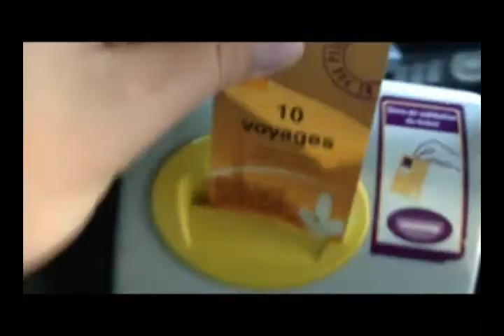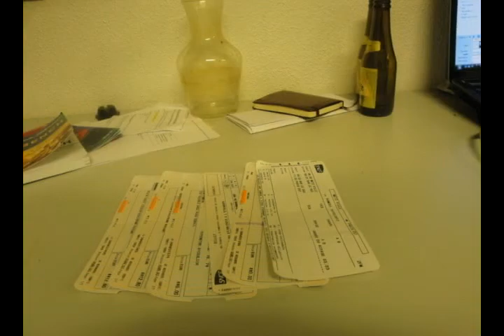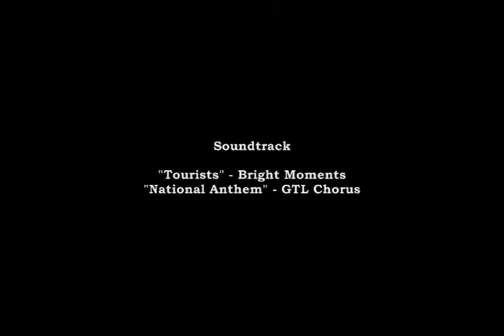Abroad. Good God. GTL 2012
Summer 2012 at Georgia Tech Lorraine
Starring: Fat Mike and the Dirty Boyz
Music: Tourists (Bright Moments), Star Spangled Banner (chorus interpretation by GTL Class of Summer '12)